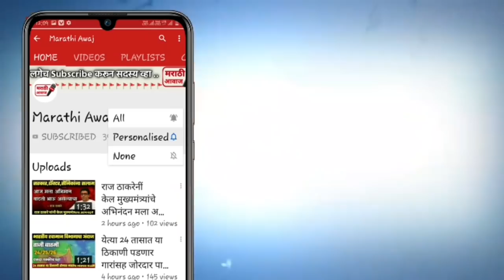तुम्ही सरकार पाडुनच दाखवा ! मुख्यमंत्री उध्दव ठाकरे एकदा नक्की पहा | CM Uddhav Thakreay latest news